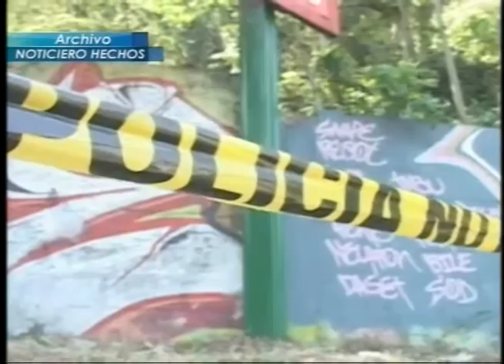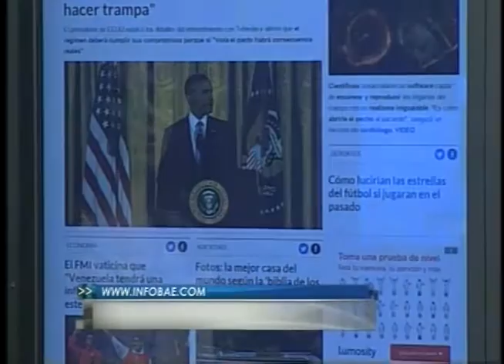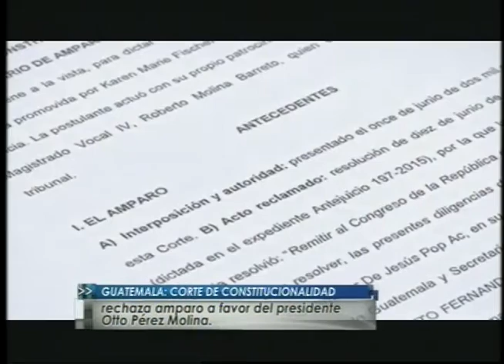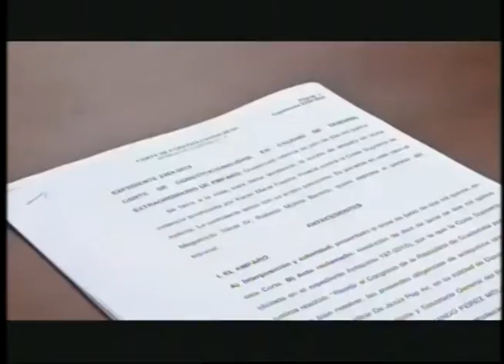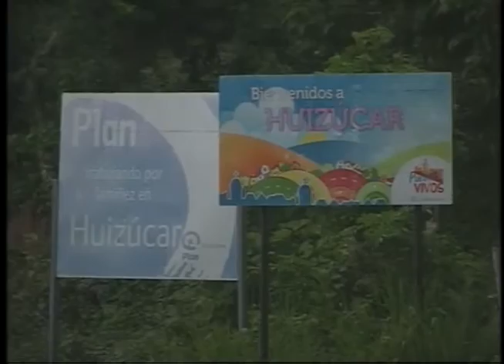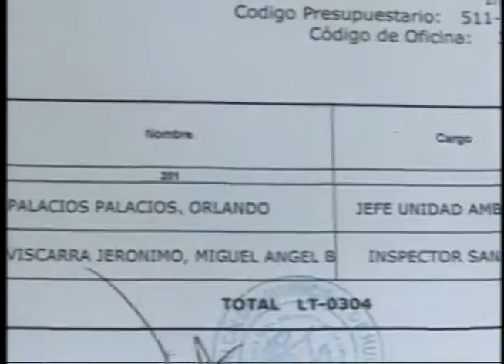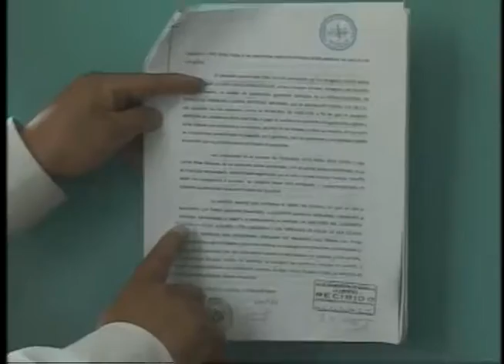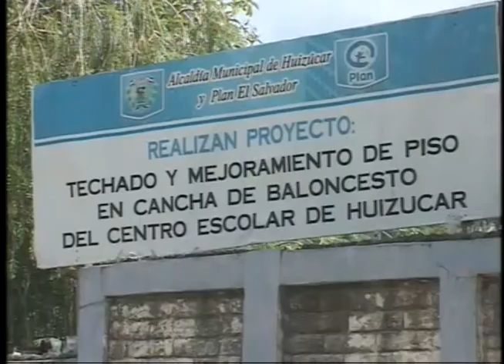HECHOS MD MIÉRCOLES 15 DE JULIO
Compartimos la emisión completa de Noticiero Hechos mediodía de este miércoles 15 de julio del 2015.